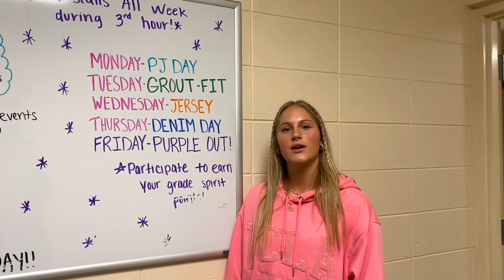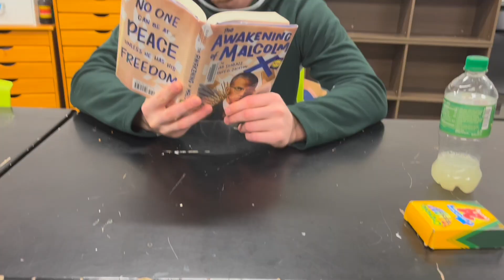Wed Feb 1